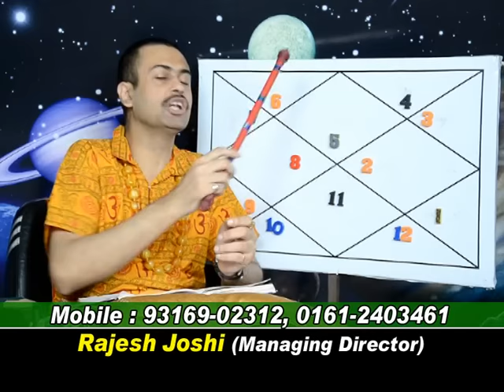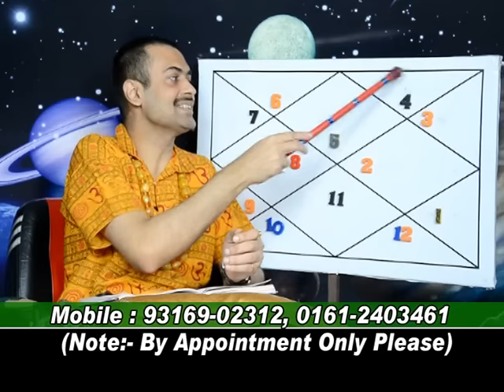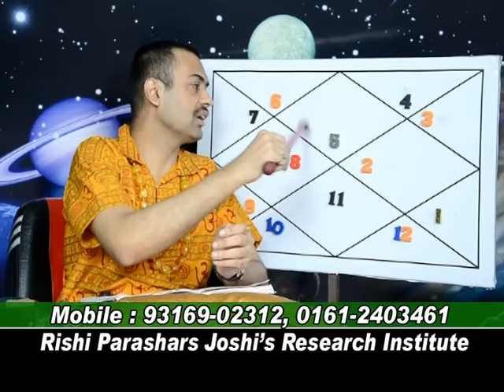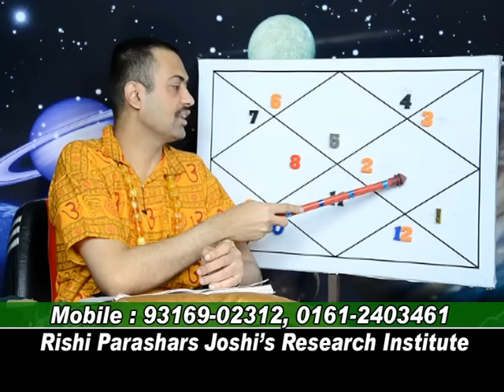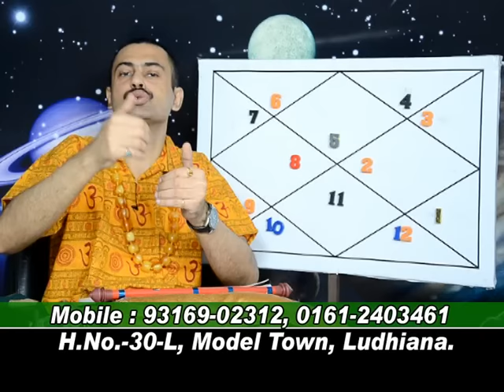MARAK PLANETS IN LEO LAGNA HORO.LEC-308.